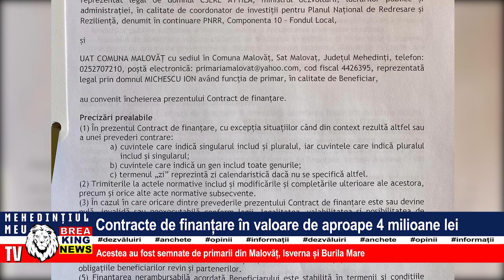CONTRACTE DE FINANȚARE ÎN VALOARE DE APROAPE 4 MILIOANE LEI